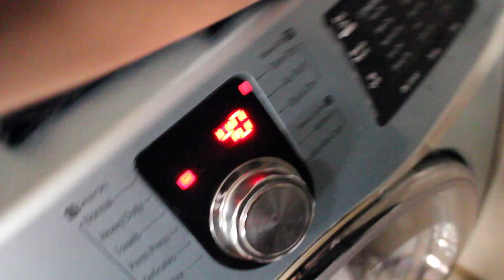Quarantine Check~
Hey so I filmed this video back in early May but, I wasn't able to completely finish editing because I have been busy.
How's Quarantine going for you?